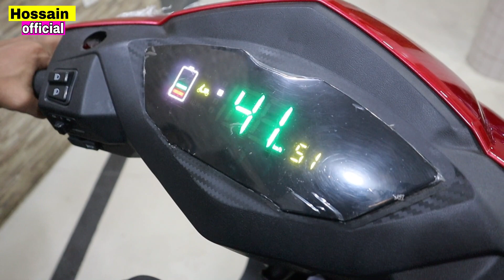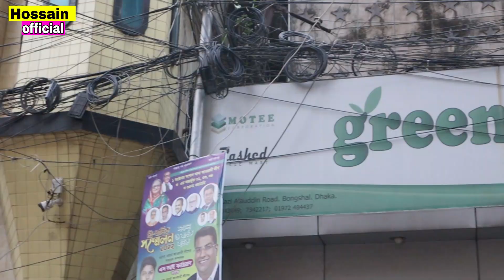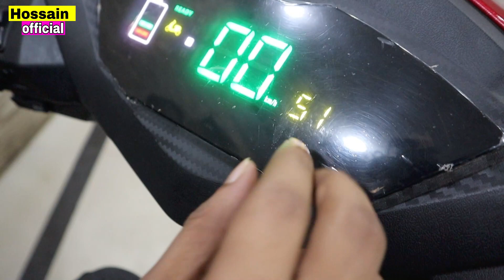কম খরচে যাতায়তের সাথী গ্রিনটাইগার ইলেকট্রিক বাইক। Green Tiger bike price in bd. Hossain Vlogs